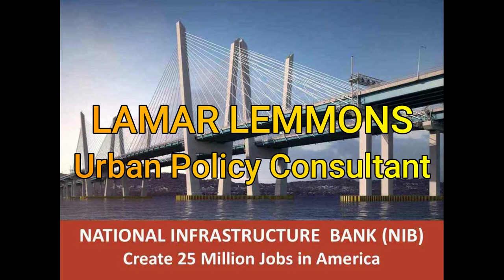Lamar Lemmons: Crisis in Urban America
Former state legislator Lamar Lemmons, a member of the Advisory Committee of the National Infrastructure Bank, speaks directly to the viewer about the crises facing cities.  The $4 Trillion National Infrastructure Bank outlined in H.R. 6422 ("The National Infrastructure Bank Act of 2020") can help address these crises.